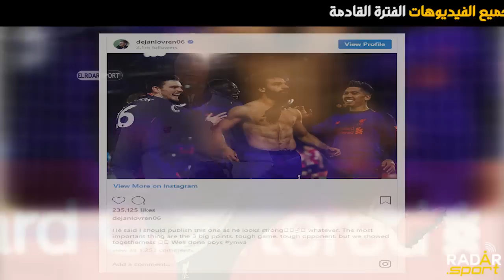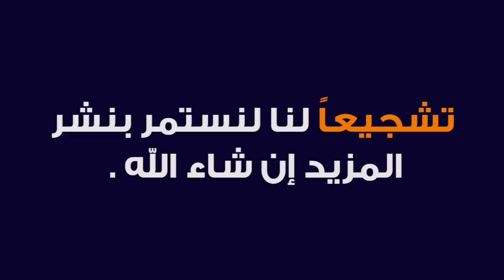شاهد كيف سخر لوفرين من محمد صلاح بسبب إحتفاله وحزن صلاح بسبب ذلك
🌹⊙ شكرا لكم علي المشاهدة ولا تنسي الضغط علي زر الاشعارات (🔔)والاشتراك بالقناة حتي يصلكم كل جديد